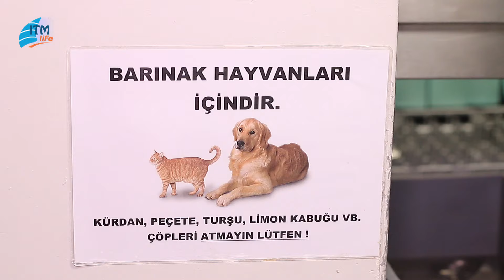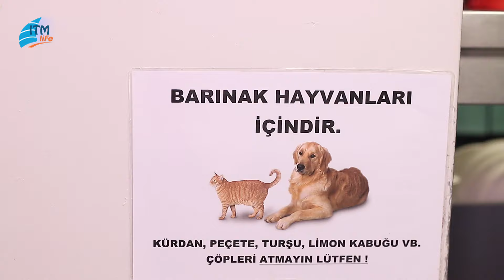Aç kalmasınlar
Sheraton İstanbul Ataköy Otel yenmeyen, misafirlerin masalarından arta kalan yemekleri hayvan barınağına gönderiyor.